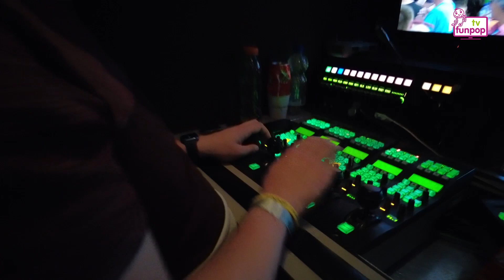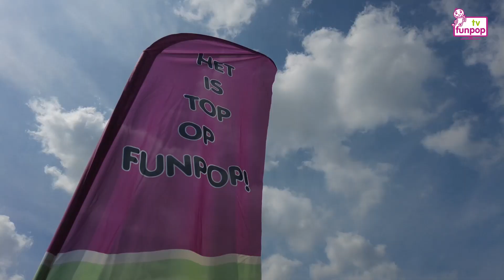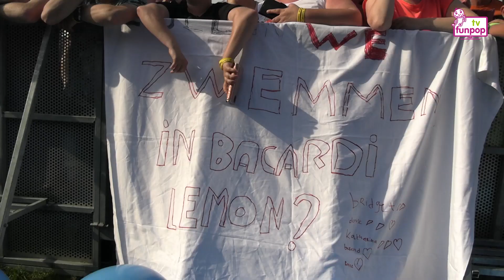Gewoon Doen TV - Aflevering 203 (Funpop Zondag)